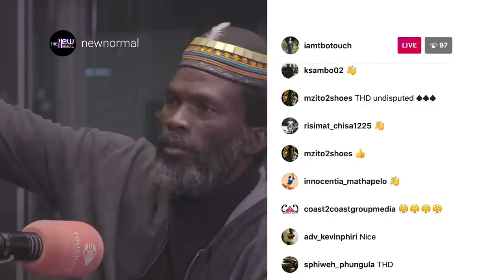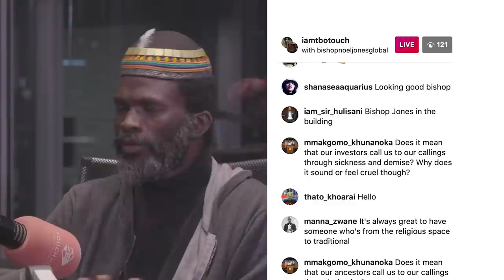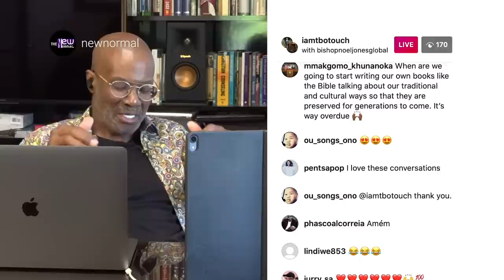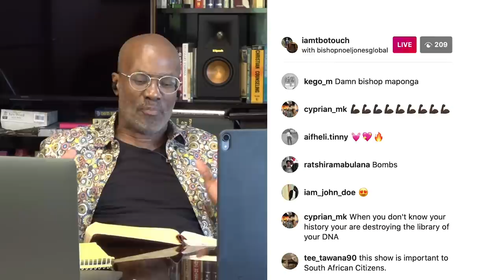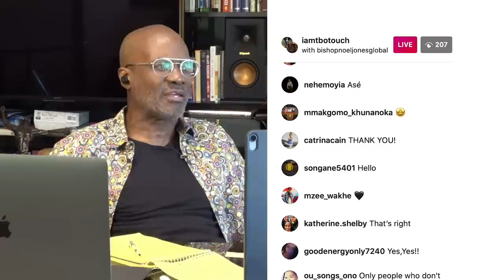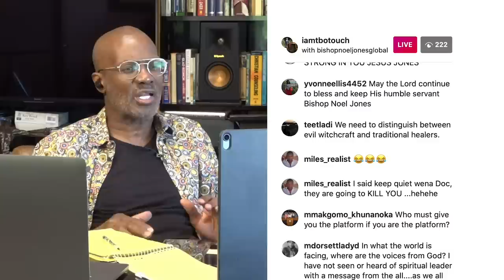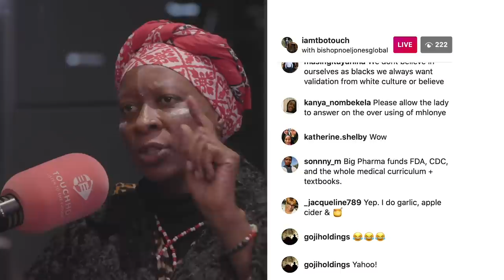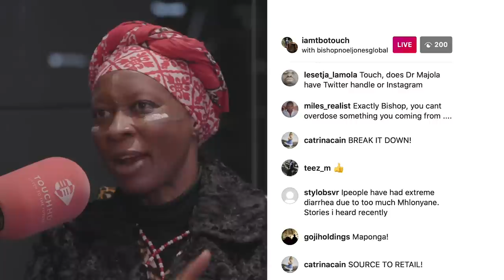The New Normal - Ep 13 - Traditional healing with Tbo Touch, Bishops Jones & Maponga & Dr. Mvoko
On this episode we break mystical truths about using herbs and how they are ultimately much healthier than the medicine we often buy over the counter. Join us as we unpack this conversation around traditional healing.